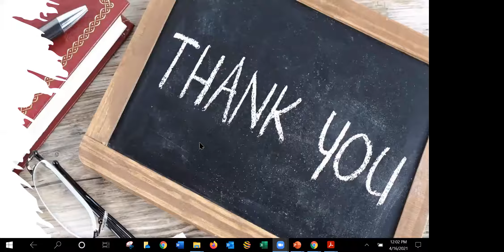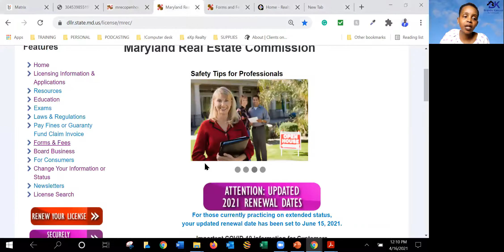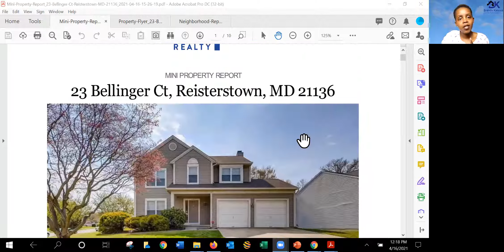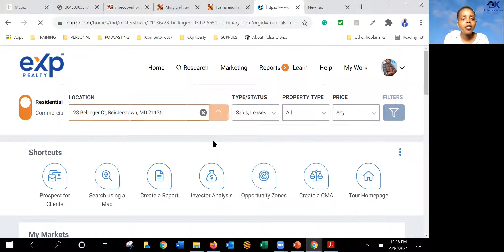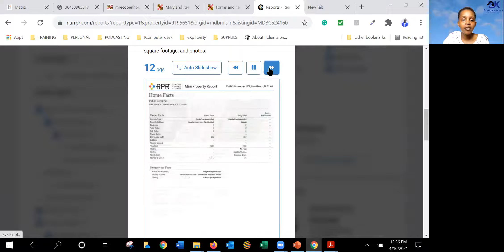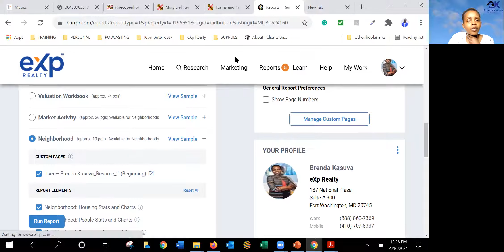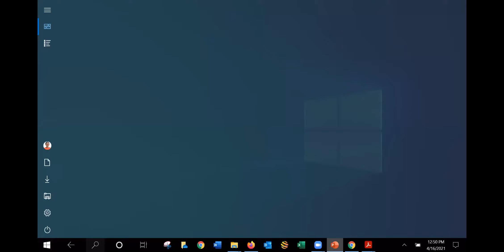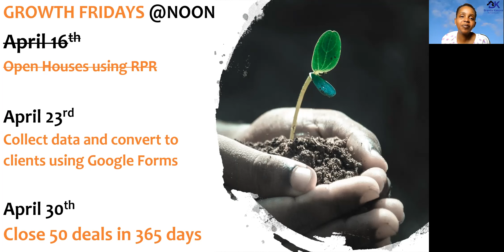Best OPEN HOUSE reports using RPR. Presented by Brenda Kasuva, Real Estate Educator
Open Houses using (RPR).
REALTORS Property Resource (RPR). This tool is included in your NAR membership dues. It compiles all the info revolving around the subject (property) from the web into one, easy-to-use system that conveys the information in an agent/brokerage-centric and brandable way.

Open houses are a tried and true way for agents to meet potential clients, break the ice, and gain business. RPR is a great way to start a conversation and convert.

GROWTH FRIDAYS @12 pm EST are one-hour virtual workshop sessions that take a deep dive into tools that anyone in the real estate industry or entrepreneurs can use in their business to not only capture business but also work efficiently.

Brenda Kasuva, Real Estate Educator.
Your guide from Licensing to Professional development in Real Estate.
I am here to simplify the Real estate world, mostly in Maryland.